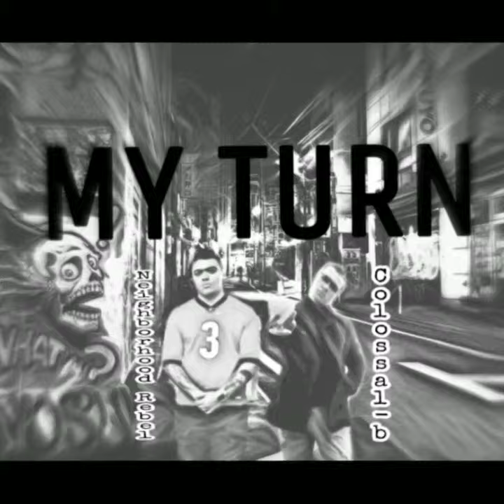My Turn - Colossal-B & Neighborhood Rebel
Next up, I'm done waiting my turn..